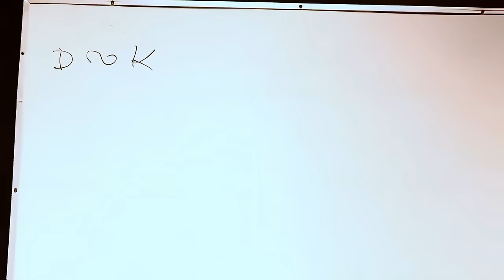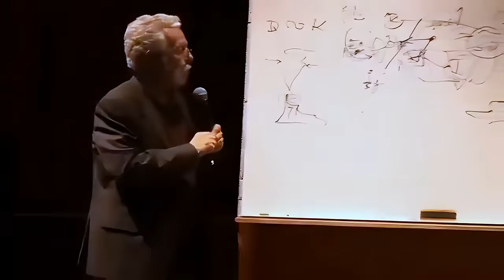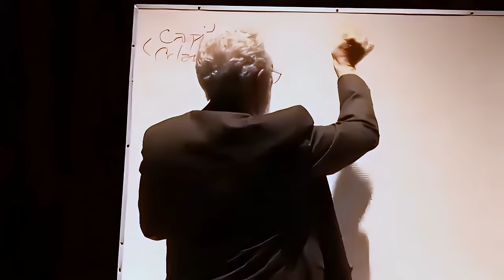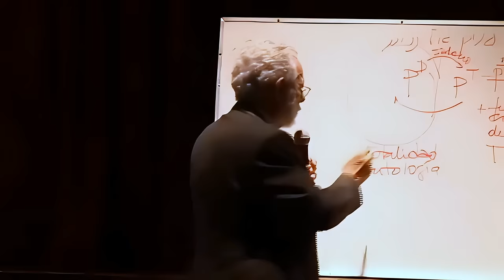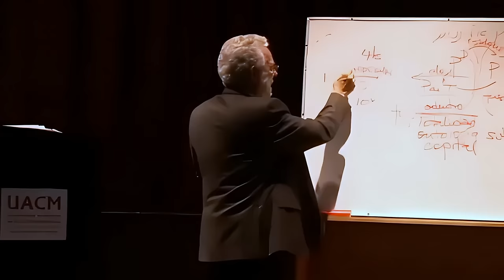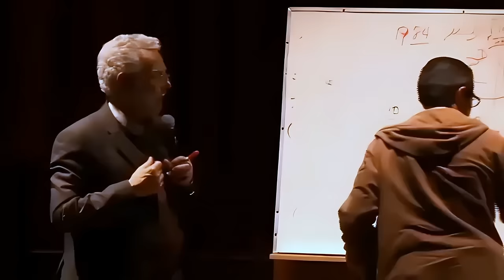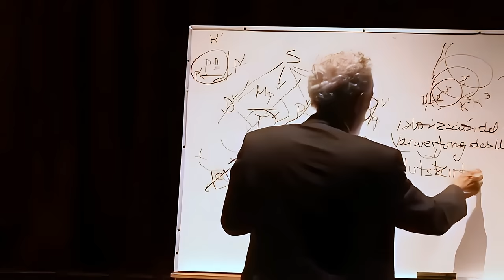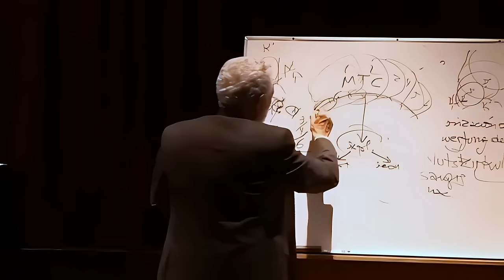Enrique Dussel - Cátedra de Economía Política "Volver a Marx" - Quinta Sesión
De los Orígenes a la Práctica: Una Inmersión en el Capitalismo y Marxismo

Este video presenta un análisis exhaustivo del capitalismo, desde sus raíces históricas hasta las teorías marxistas que lo critican. Se inicia explorando la evolución económica del capitalismo y cómo se diferenciaba de sistemas económicos anteriores, con un enfoque particular en su desarrollo desde el neolítico hasta su expansión durante la era del colonialismo y la exploración atlántica. Destaca la influencia de civilizaciones como Mesopotamia, Egipto, Grecia, Roma, y China, introduciendo luego la transición al capitalismo mercantil en Europa. La narrativa avanza hasta la profundización en la teoría marxista del capital, distinguiendo entre dinero y capital, y explicando la generación de plusvalía a través de la explotación laboral. Se abordan conceptos tales como el trabajo vivo, el fetichismo de la mercancía, y la valorización del valor. Concluye discutiendo el impacto social y ético del capitalismo, subrayando la importancia de entender estas teorías para enfrentar las injusticias sociales y desafiar las estructuras de poder en la economía global.

00:00 Bienvenida e Introducción al Curso
00:26 De la Gestión Oligárquica a la Metáfora de Ricos y Pobres
00:57 Orígenes de la Política y Economía en la Antigüedad
01:43 Introducción al Capitalismo y sus Categorías
03:20 El Vitalismo y el Origen del Capitalismo
04:50 Historia Global del Capitalismo: Más Allá de Europa
05:21 La Ruta de la Seda y el Comercio Antiguo
21:27 El Impacto del Colonialismo y la Expansión Europea
30:07 La Transformación del Dinero en Capital
32:56 El Capitalismo y su Relación con el Colonialismo
39:44 Análisis Ontológico y Ético del Capitalismo
58:17 La Subsunción del Trabajo y la Alienación
01:04:22 Explorando la Filosofía de Marx sobre el Trabajo y el Capital
01:05:17 Del Mercado al Infierno de la Producción: Una Metáfora de Marx
01:06:44 La Transformación del Trabajador y la Mercancía en el Capitalismo
01:09:03 Desentrañando las Profundidades del Capital: Categorías y Análisis
01:09:45 El Trabajo Vivo y su Consumo en el Capital: Una Perspectiva Marxista
01:11:59 Plusvalía y Explotación: La Crítica de Marx al Capitalismo
01:19:08 El Capital como Ética y la Injusticia del Sistema Capitalista
01:33:07 Capitalismo y Globalización: Una Visión Crítica desde Marx
01:58:38 Conclusión: La Esencia del Capital y el Desafío del Capitalismo